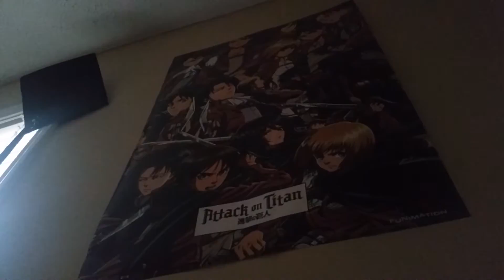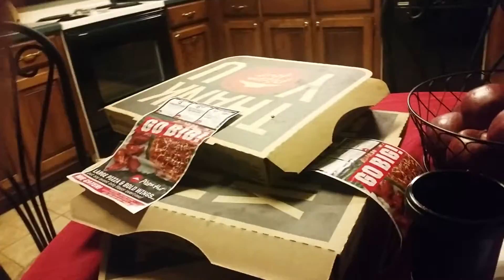Last Day Before Break / Pizza Love / Math Homework //Day 4 //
Links-

(Not that active on Wattpad)